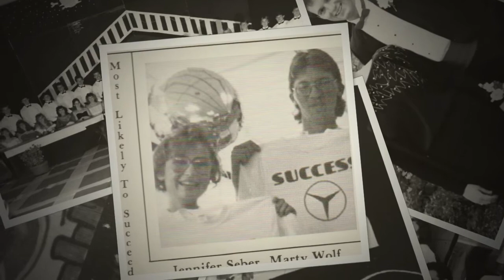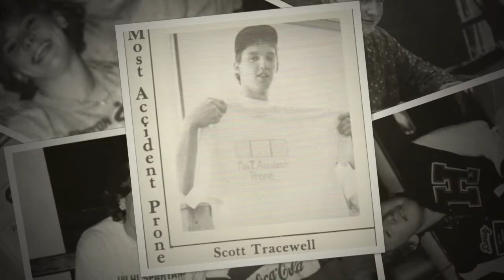Hillsboro High School Class of 1987 Reunion Video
Happy 30 to the Class of '87. Enjoy the video. The music isn't great but the photos are. :)